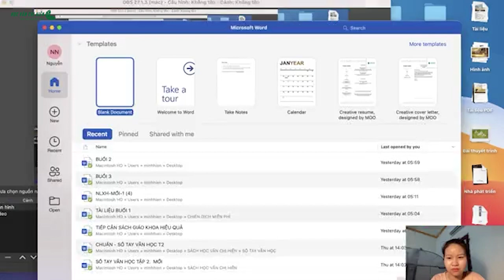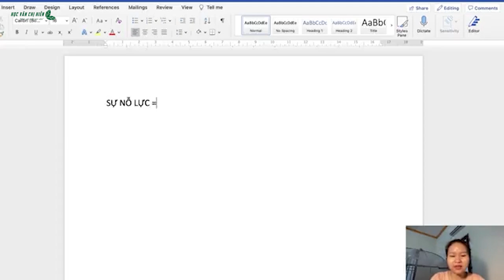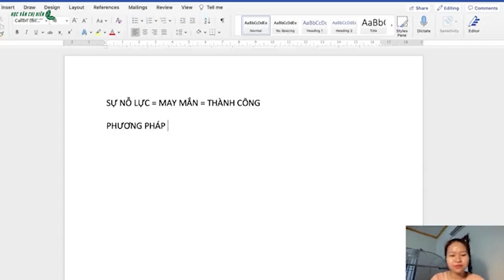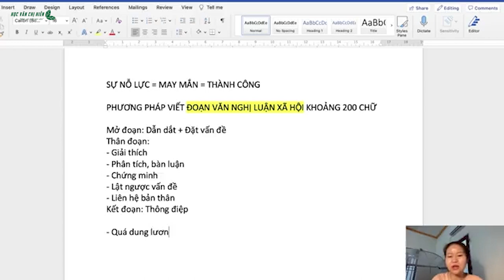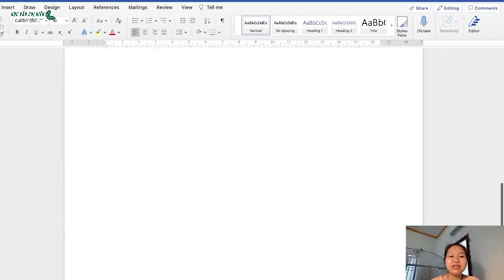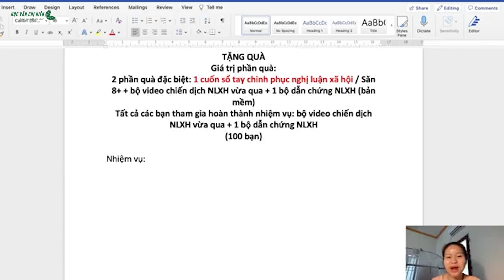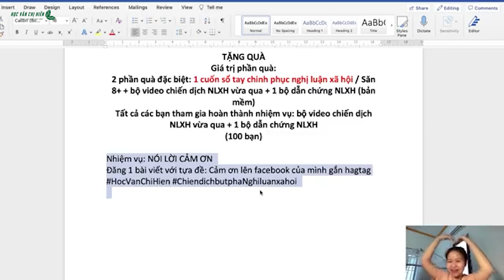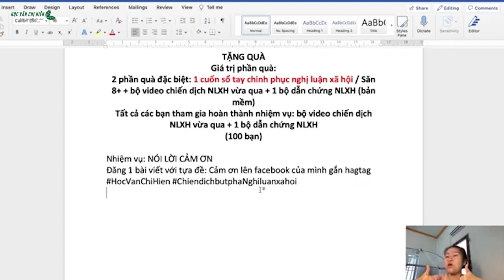HVCH | CHIẾN DỊCH DẬY SỚM - Chinh phục NGHỊ LUẬN XÃ HỘI cùng HVCH || BUỔI 4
🔥🔥 ĐĂNG KÍ NGAY NẾU EM ĐANG KHÔNG BIẾT VIẾT NGHỊ LUẬN XÃ HỘI 🔥🔥

Làm thế nào để viết mở đoạn NLXH bằng hình ảnh?
Làm thế nào để chứng minh vấn đề rõ nét nhất?
Làm thế nào để sử dụng dẫn chứng một cách thời sự, và hợp lí?
👉🏻👉🏻 Tất cả đều có trong khoá học NGHỊ LUẬN XÃ HỘI CHUYÊN SÂU!! Chỉ với 29k/buổi, em sẽ được
- Học chuyên sâu về phương pháp, kĩ năng làm bài nghị luận xã hội cũng như thực chiến đề, giúp học sinh cải thiện điểm số, thiết lập đoạn văn 200 chữ đặc sắc.
- Trải nghiệm cách học và thực hành mới từ đó ghi nhớ phương pháp làm bài nhanh, tỉ mỉ, sáng tạo.
- Trải nghiệm kho tài liệu nghị luận xã hội khổng lồ với bộ dẫn chứng thời sự, được cập nhật thường xuyên cũng như tuyển tập bài viết hấp dẫn nhất.
- Tích lũy những bí quyết hữu dụng nhất, giúp gỡ “bí” để đánh bại mọi đề bài.
🌱🌱 Với lộ trình 7 buổi chinh phục đoạn văn, 2 buổi học bài văn, và 1 buổi kiểm tra đánh giá năng lực, khoá học này sẽ phù hợp với
- Các bạn học sinh từ lớp 8 đến lớp 12
- Học sinh đang mông lung về nghị luận xã hội, cần củng cố điểm thi học kì, điểm thi chuyển cấp hay chuẩn bị kĩ lưỡng cho kì thi Đại học.

🔥🔥 Đăng kí ngay để cùng chị Hiên chinh phục 2 điểm NLXH các em nhé

Số lượng: 100 học sinh
Khai giảng: 18/09/2022